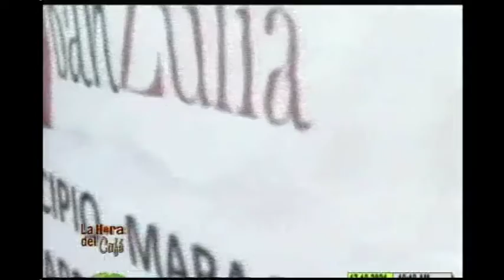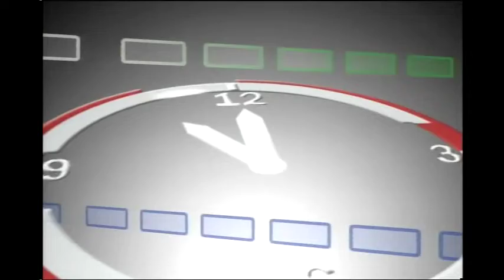LA HORA DEL CAFÉ CON GERARDO LUCES | 19-10-21 (JULIO URRIBARRI POLITICO-POLITOLOGO-PROFESOR UNIV.)